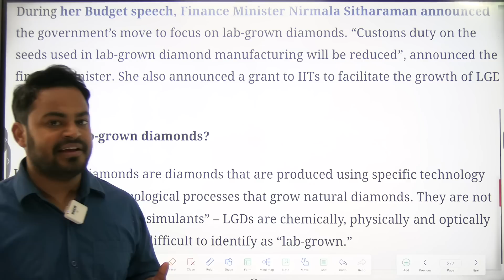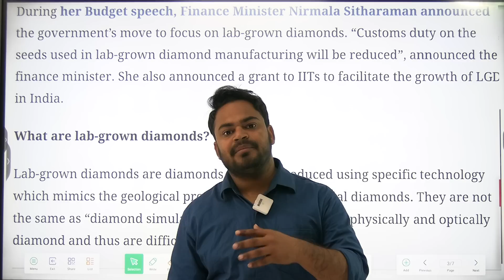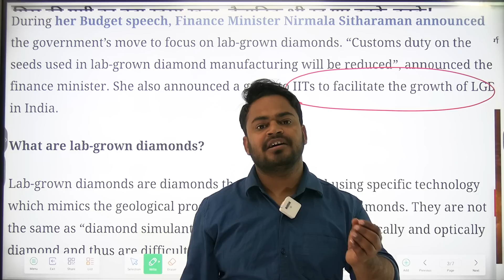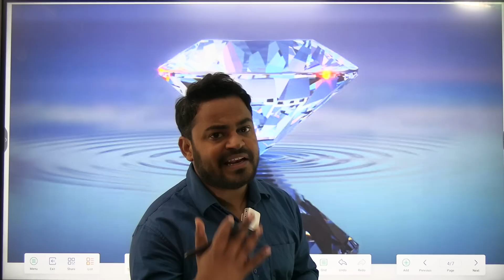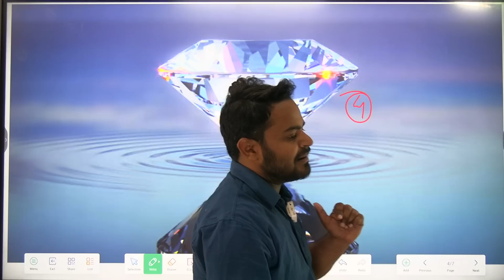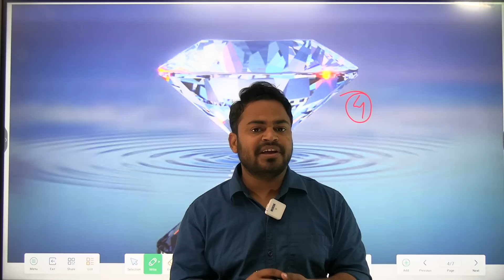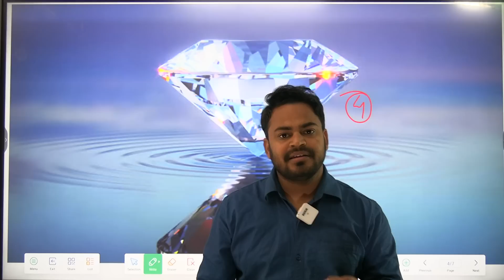Diamond in every house : Shocking strategy by government